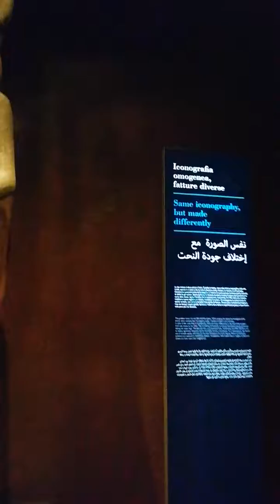Museo Egizio di Torino. Egypt Museum of Turin(1)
Museo Egizio di Torino il secondo più importante al mondo. Godetevi i video ma venite a Torino non solo per il museo Egizio. Egypt Museum of Turin the second more important in the world. Enjoy but come to Torino not only for this museum.
Museo Egipcio Turín.Египетский музей Турина. 埃及都灵博物馆,Museo Egizio di Torino il secondo più importante al mondo.